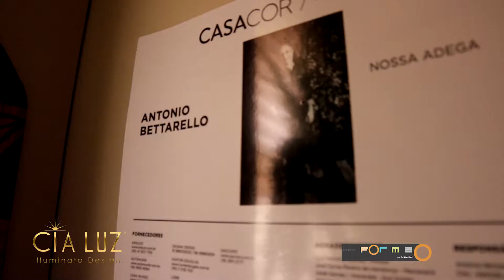Cia Luz iluminato design na CASACOR Ribeirão Preto 2018 -ambientes 2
Matéria do Programa Forma com Fabinho Said sobre a participação da cia Luz iluminato design na CASACOR Ribeirão Preto como fornecedor oficial da mostra. Ambientes 2.